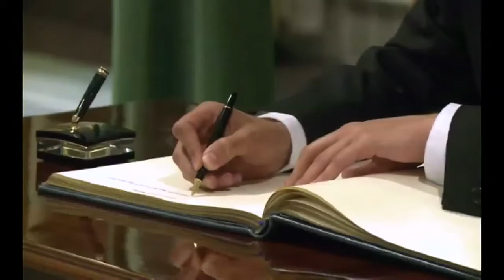Saudi Ambassador Receives Condolences for the Late Crown Prince Nayef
Saudi Ambassador to the United States Adel A. Al-Jubeir accepted condolences from Saudi citizens, U.S. government officials and members of the diplomatic community in Washington, D.C., who visited the Embassy following the death of the late Crown Prince Nayef on June 16, 2012.  A condolence book was open for signing at the Embassy from June 18 -- 20, 2012.